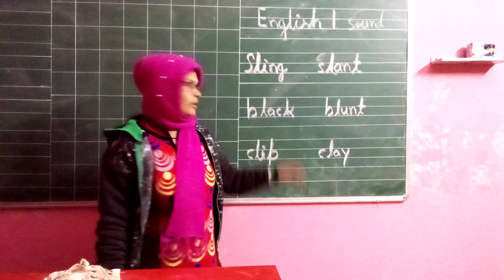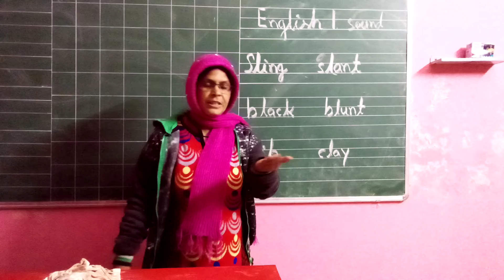Class U K G Online Class For English Sound L